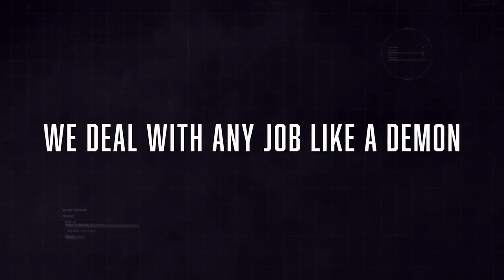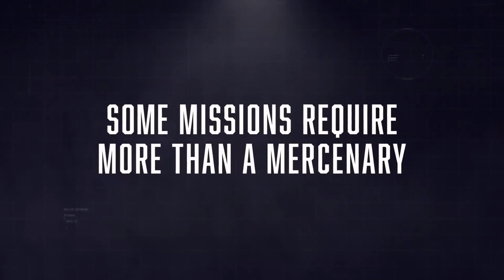игровые трейлеры 2022 №7 | самые ожидаемые игры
-0:00 Phantom Breaker: Omnia
Платформы: PC, Nintendo Switch, Xbox One, PlayStation 4
Жанр: экшен | файтинг
-1:15 CrossfireX
Платформы:  Xbox One, Xbox Series.
Жанр: экшен
-3:30 OlliOlli World
Платформы: PC, Nintendo Switch, Xbox One, PlayStation 4, PlayStation 5, Xbox Series X
Жанр: спортивная, инди, платформа
-6:14 Tom Clancy's Rainbow Six: Siege
Платформы: PC, PlayStation 4, Xbox One
Жанр: тактический шутер | от первого лица | экшен
-7:31 Sifu
Платформы: PC, PlayStation 4, PlayStation 5
Жанр: экшен | файтинг
-8:48 The Dead Tree of Ranchiuna
Жанр: приключение | инди | исследование
-10:17 The King of Fighters 15
Платформы: PlayStation 4, PlayStation 5, Xbox Series X, PC
Жанр: файтинг
-12:50 Total War: Warhammer 3
Платформы: PC
Жанр: стратегия | глобальная стратегия